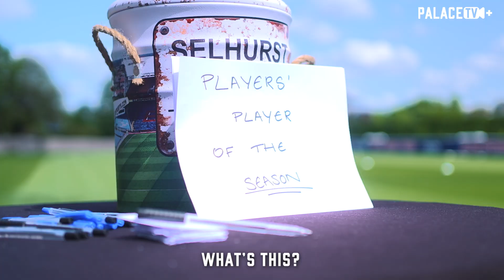The Crystal Palace squad vote for their Player of The Season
After a long season, the squad finish training and vote for their players' player of the season